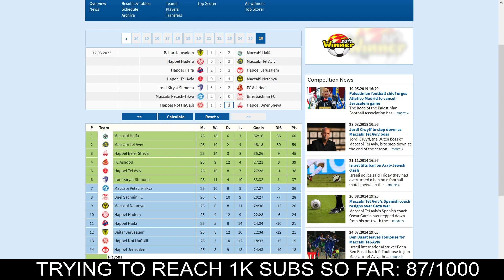Ligat ha'Al 2021/2022 TABLE CALCULATOR [worldfootball.net]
Israel » Ligat ha'Al » Table calculator
נְבוּאָה